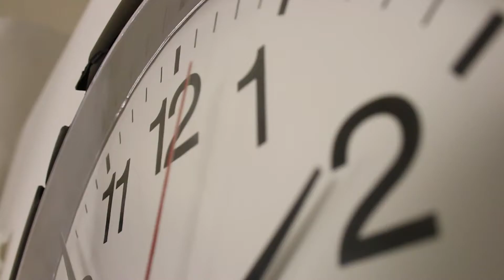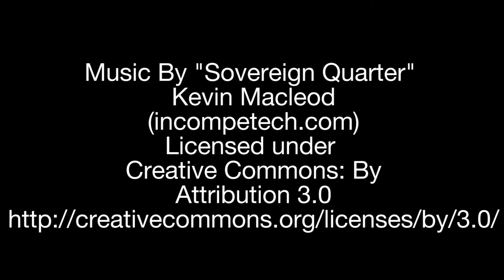Save Time Now Not Later - Honourable Mention - High School Video Contest 2016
Team: Charlie Yendall
School: Father Mercredi High School, Fort McMurray
The Contest: Each year students from across Alberta showcase their creativity through videos demonstrating safe work practices